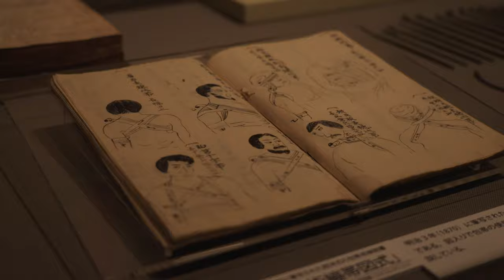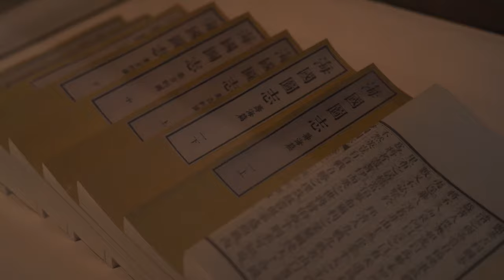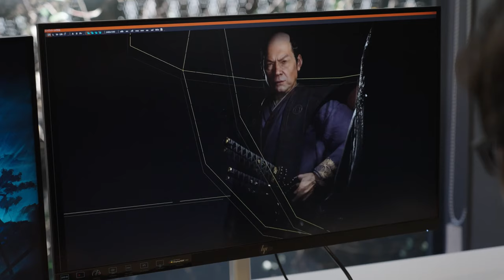Rise of the Ronin - Official Combat Behind the Scenes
Join members of the development team at Team Ninja for a behind-the-scenes look at Rise of the Ronin, an upcoming action RPG coming to PS5 (PlayStation 5) on March 22, 2024. The team gives a deep dive into the combat features you can expect from Rise of the Ronin.

Learn more about melee and ranged weaponry, commanding unique special moves to prevail in combat in the world of 19th-century “Bakumatsu” Japan.